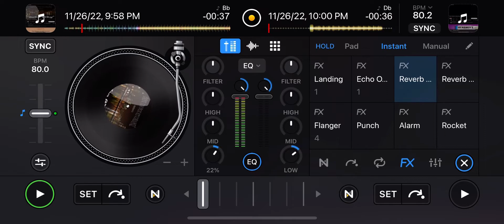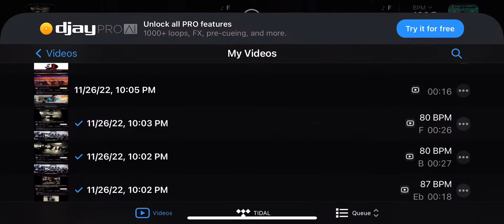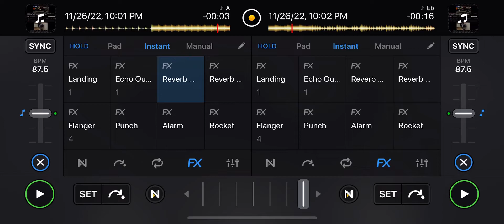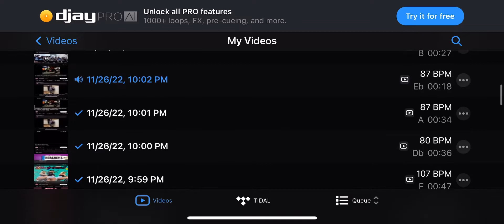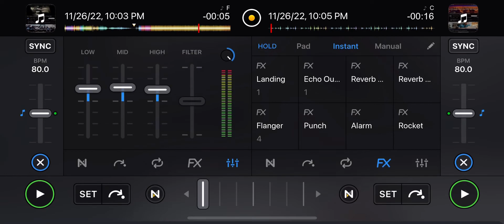Chicago juke party mix:Djtrellmix